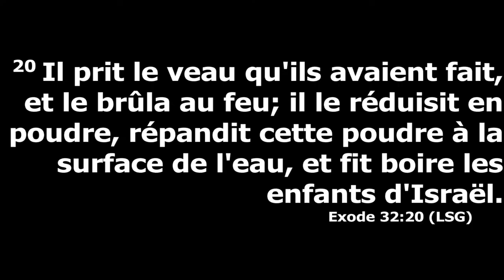“Oh mon Frère” Dr. Donald Paul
Exode 32:19-22

19Et, comme il approchait du camp, il vit le veau et les danses. La colère de Moïse s'enflamma; il jeta de ses mains les tables, et les brisa au pied de la montagne. 20Il prit le veau qu'ils avaient fait, et le brûla au feu; il le réduisit en poudre, répandit cette poudre à la surface de l'eau, et fit boire les enfants d'Israël.

21Moïse dit à Aaron: Que t'a fait ce peuple, pour que tu l'aies laissé commettre un si grand péché? 22Aaron répondit: Que la colère de mon seigneur ne s'enflamme point! Tu sais toi-même que ce peuple est porté au mal.